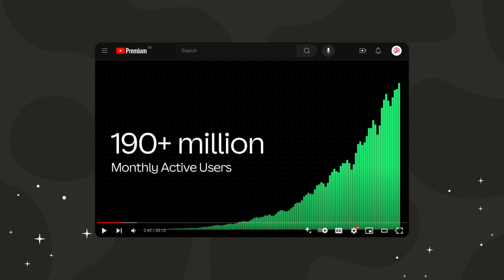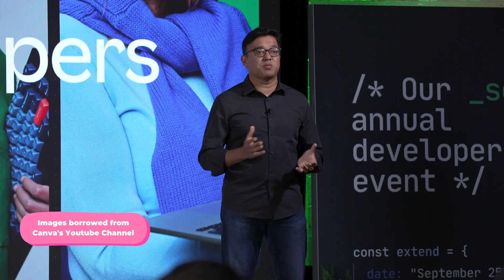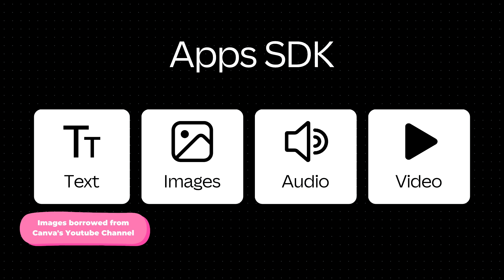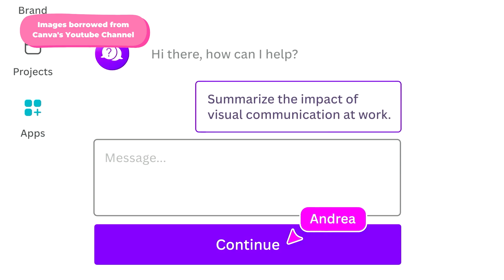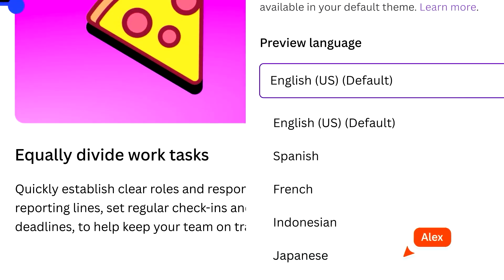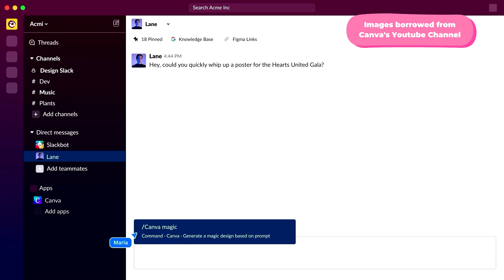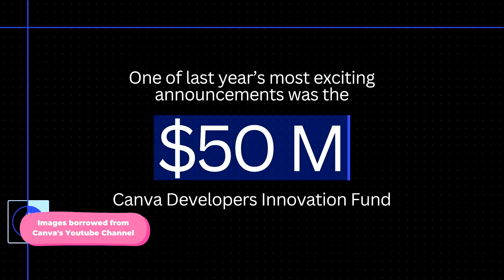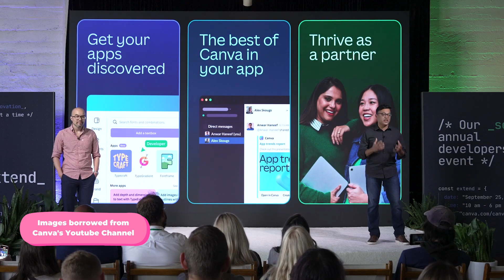The Future of Canva Apps | Major News from Canva Extend 2024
Ready to dive into the biggest news from Canva Extend 2024? 🚀 This video covers all the exciting updates from Canva’s second annual developer conference. In just one year, Canva has added over 300 new apps, including many AI-powered ones, and it’s about to get even better with more powerful tools for app developers — meaning exciting features that users like you will soon enjoy

In this video, I’ll break down all the major announcements, including Canva’s plans to make it easier than ever to create apps on their platform. Whether you're a fellow Canva user or a developer looking to tap into their ecosystem, stick around for insights into the future of Canva Apps!

Let’s chat! 💬
Did you learn something new?
How do you use Canva Apps?
Excited about these Canva news?

✅ NEW APP ALERT!
Access our Canva tutorials right from the Canva editor!

New templates every week (for both Canva Free & Pro users)!

✅ VISIT OUR CREATIVE MARKET SHOP!
Discover beautiful, professional Canva templates and educational content to boost your projects! ✨
Start with our exclusive pack: 5 Resume + 1 Cover Letter templates. Much more content coming soon!

✅ VIDEO CHAPTERS
00:00  Introduction
01:06  Canva Extend 2024 Overview: Key Highlights
02:44  Major Opportunity for Developers: What’s New?
05:20  The Future of Canva Apps: 3 Priorities Revealed
06:07  1. The Building Blocks (SDK V2): Easier App Creation
12:49  2. Connecting Canva to Your Platform: Seamless Integrations
13:46  3. Monetization through the Premium App Program: Earn with Canva Apps

• 🔥 NEW COURSE! Our DALL-E Master Course